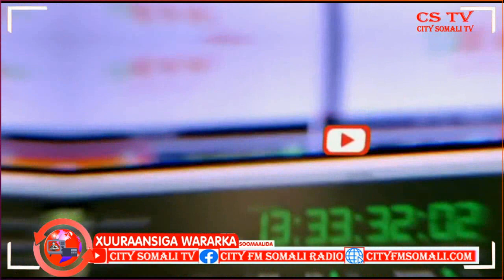Dani oo Qasriga Madaxtooyada Maamulkaasi Ku qaabilay Wafti kasocda Hay'ada FOA Zeki Somali ayaa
Dani oo Qasriga Madaxtooyada Maamulkaasi Ku qaabilay Wafti kasocda Hay'ada FOA Zeki Somali ayaa Kawaramaya